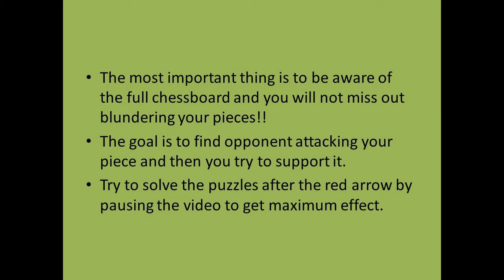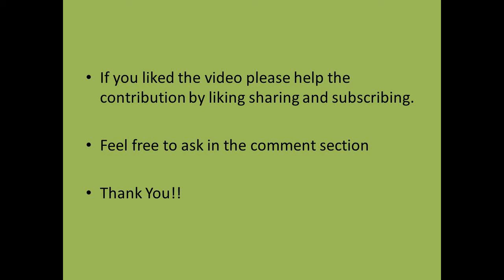IMPROVE YOUR CHESS # 1 AGE (5 to 9)(BASICS OF CHESS:PROTECTING)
Improve your chess
Suitable for age between 5-9